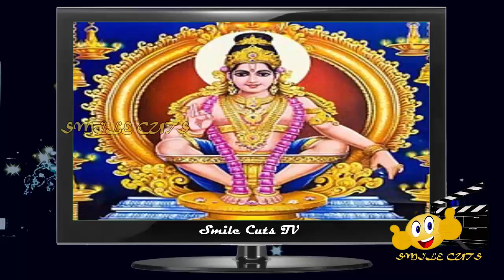பலருக்கும் தெரியாத சபரிமலை ஐயப்பனின் வாழ்க்கை வரலாறு! History of Sabarimala Iyyappan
This Video is about the History of Sabarimalai Ayyappan.